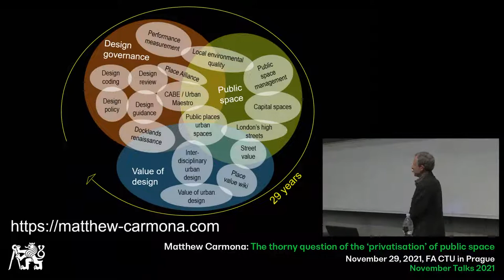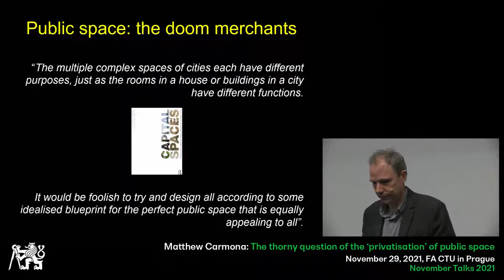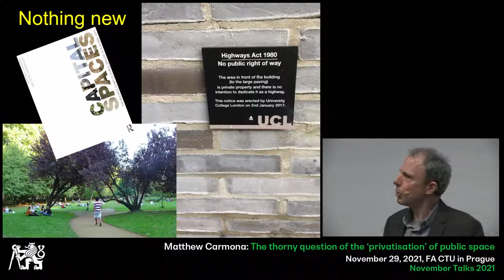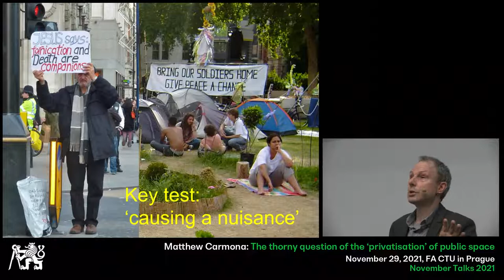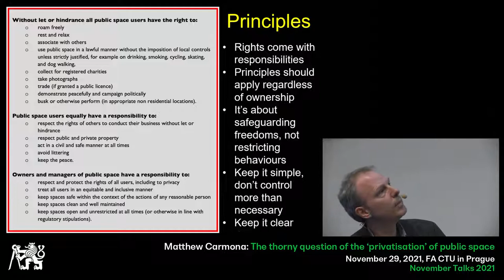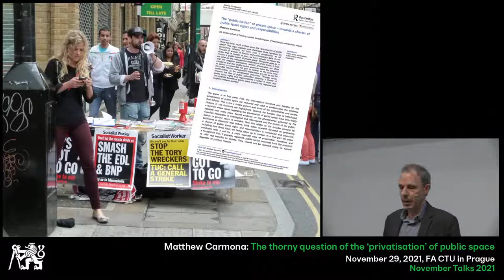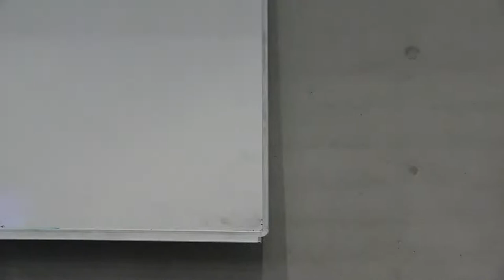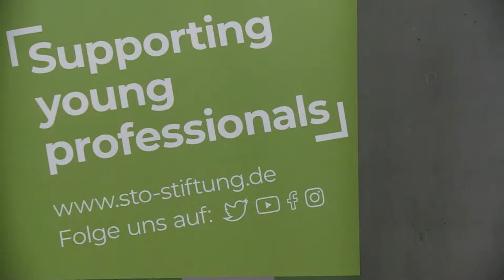November Talks 2021: Matthew Carmona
Matthew Carmona je výrazným architektem-urbanistou zabývající se městským plánováním. Je profesorem na Bartlett School of Planning na University College London, kde vyučuje městské plánování a urbanismus. Jeho výzkum se zaměřuje na správu městského designu a veřejného prostoru. Předsedá hnutí za kvalitu zastavěného prostředí Place Alliance, je autorem 12 knih, o které se opírá výuka urbanismu na mnoha školách. V Praze se coby člen poroty podílí na organizaci soutěže Florenc 21 na revitalizaci oblasti Masarykova nádraží.

Přednášky November Talks 2021 pořádá Fakulta architektury ČVUT v Praze vždy v pondělí od 18.00 hodin, ve dnech 15. 11. (Maruša Zorec – ARREA arhitektura, SL), 22. 11. (Eva Jiřičná – AI – Design, CZ), 29. 11. (Matthew Carmona – Bartlett School of Planning, GB) a 6. 12. (Alison Brooks – Alison Brooks Architects, GB) v přednáškové síni Gočár, Fakulta architektury ČVUT v Praze, Thákurova 9, Praha 6 – Dejvice.

Sérii přednášek podporuje od roku 2006 nadace Sto Foundation na evropských školách architektury. Letos se koná také v Londýně, Paříži, Benátkách, Stuttgartu a Štýrském Hradci.